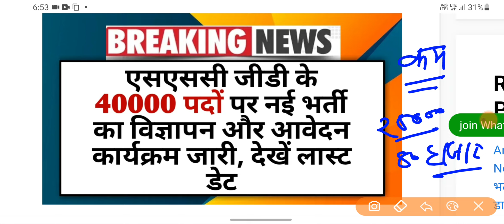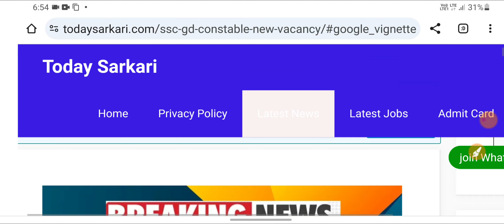SSC GD Constable New Vacancy: एसएससी जीडी के 40000 पदों पर नई भर्ती का विज्ञापन और आवेदन कार्यक्रम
महत्वपूर्ण वीडियो :-

Channel keyboard :-
Public carrier
Vinod sharma g
Public Carrier